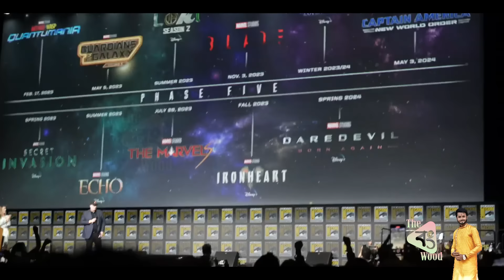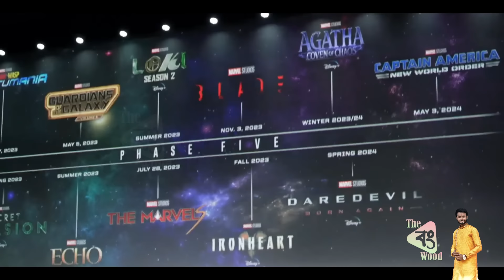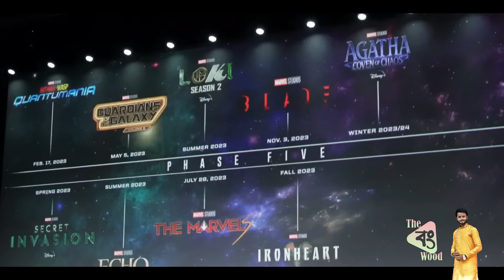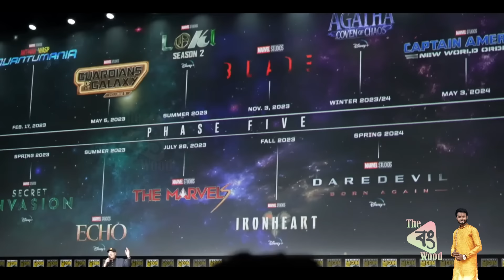Marvel Full Slate Breakdown | All Confirmed Upcoming MCU Movies And Shows In Bangla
In this video I have informed about all upcoming movies of Marvel Cinematic Universe in Bengali.